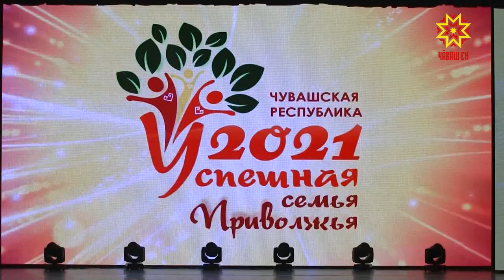В конкурсе «Успешная семья Приволжья» победила семья Абакшиных из Пермского края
Успешная семья Приволжья названа. 2 дня на сцене Театра оперы и балета многодетные семьи округа рассказывали о своих семьях, о том, как растить 10 и более детей, быть оптимистами и радоваться каждому дню вместе. О победителях и участниках, тех, кто смог побороть стеснение, выйти на сцену и с гордостью заявить о себе - в нашем репортаже.